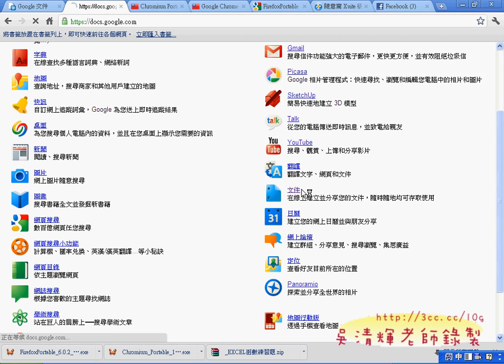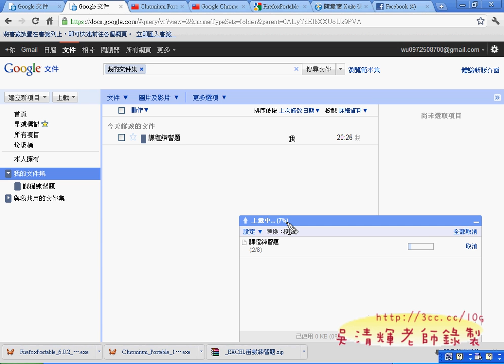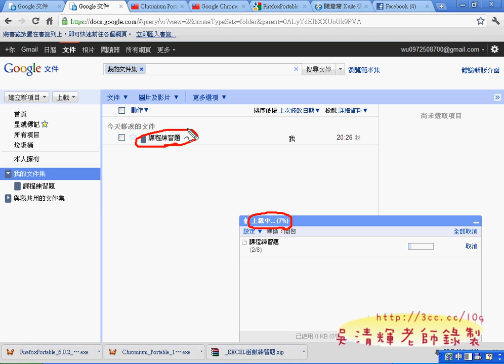06_GOOGLE文件的使用與上載(EXCEL VBA 吳老師分享)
吳老師  100/9/25

教學影音(完整版在論壇)：

01_安裝GOOGLE瀏覽器與登入帳戶
02_文字函數複習了解EXCEL2010
03_LEFT&LEN函數練習
04_LEN配合IF函數判斷
05_手機號碼綜合練習
06_GOOGLE文件的使用與上載
07_GOOGLE文件說明與REPT雲端使用
08_LEN函數&綜合練習雲端版使用
09_如何將試算表內容轉成網頁
10_新舊介面切換與縮短網址